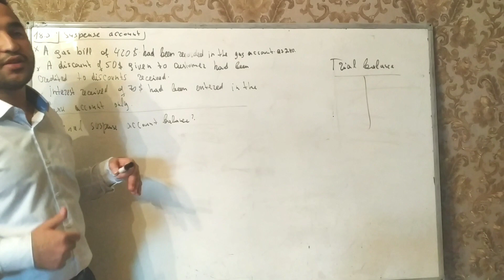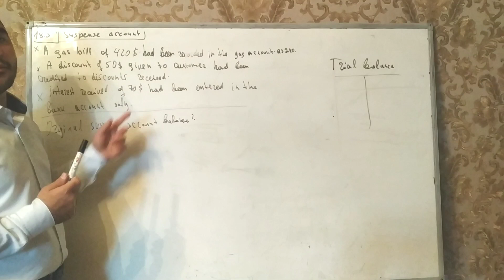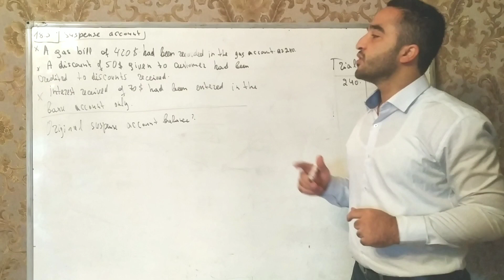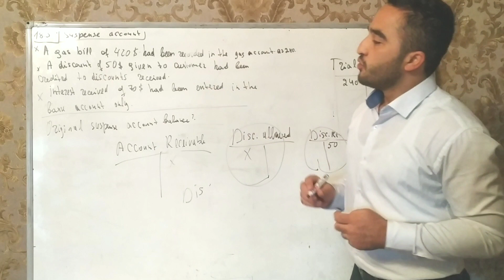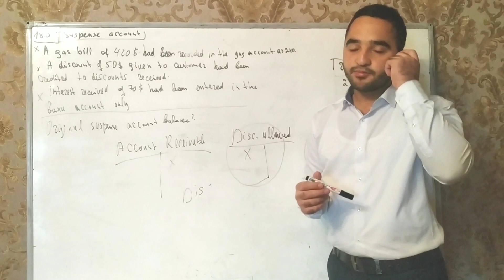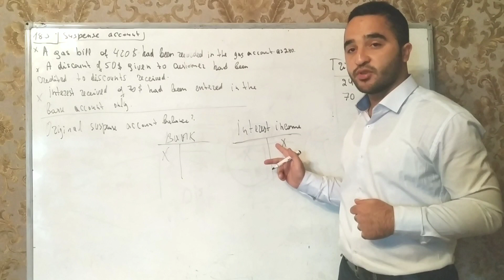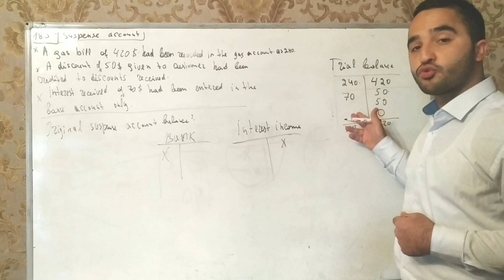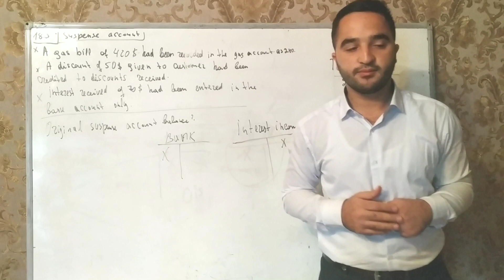ACCA F3 BPP Revision kit 18.5 Suspense Account ( Elşən Şahverdiyev)